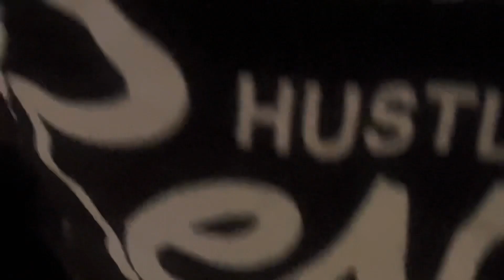LA Knight Entrance LIVE At WWE SmackDown 7/7/2023 New York MSG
wwe laknight wwesmackdown smackdown wwemsg In this video I will be showing LA Knight Entrance LIVE At WWE SmackDown 7/7/2023.